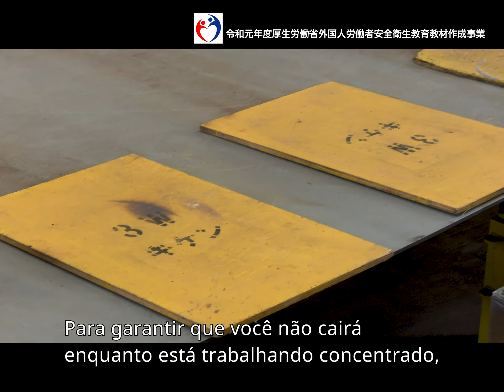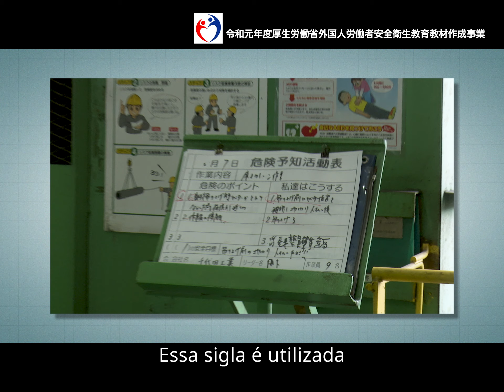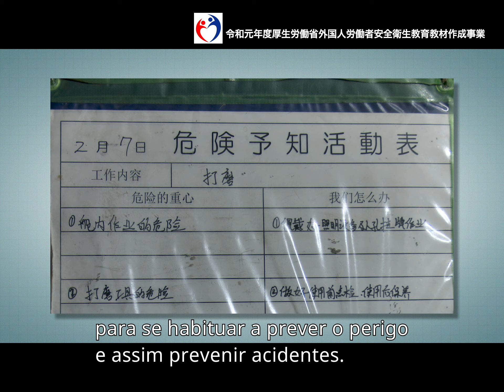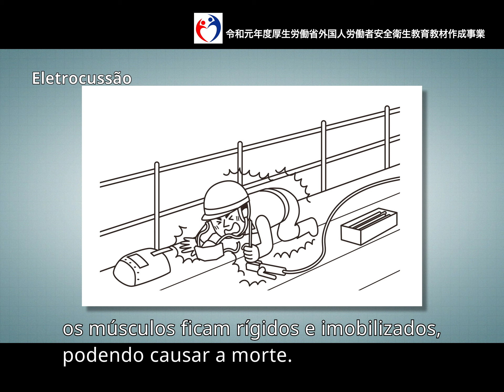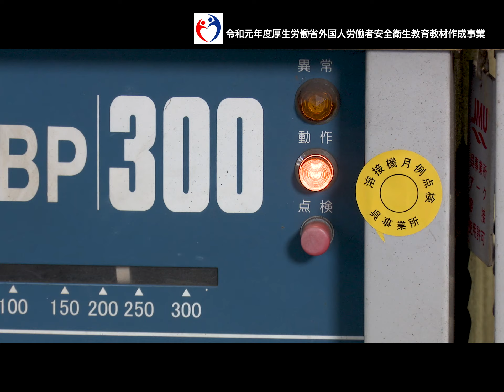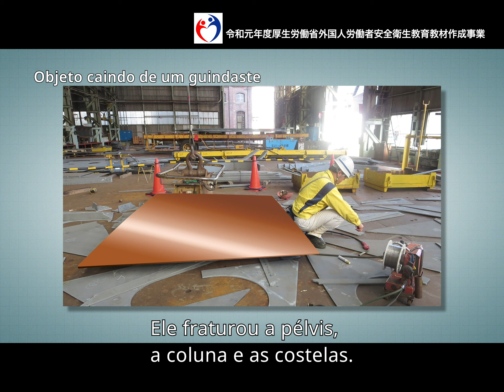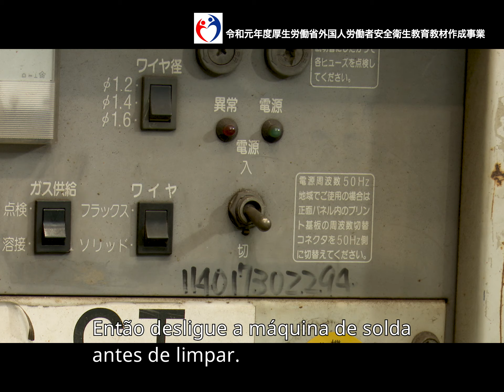Soldadura ②（ポルトガル語／造船・舶用／溶接（後編））